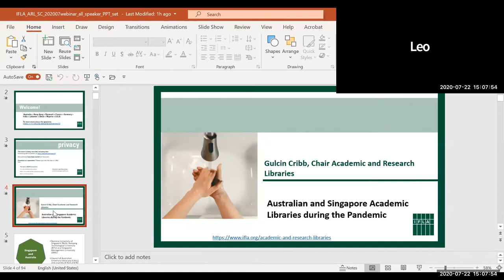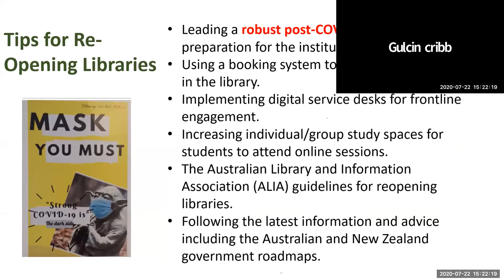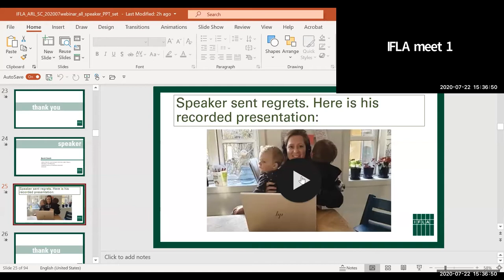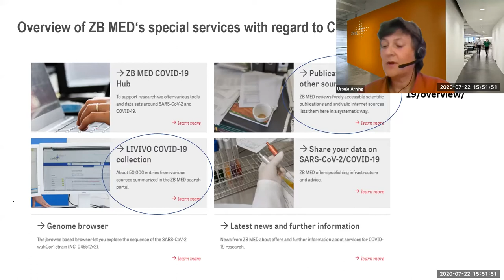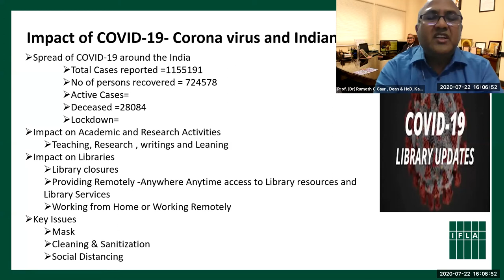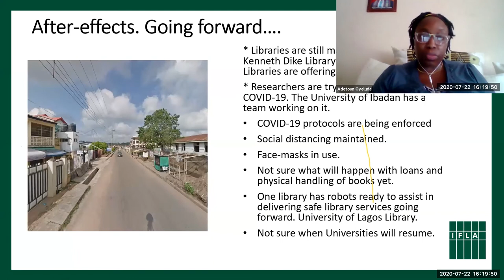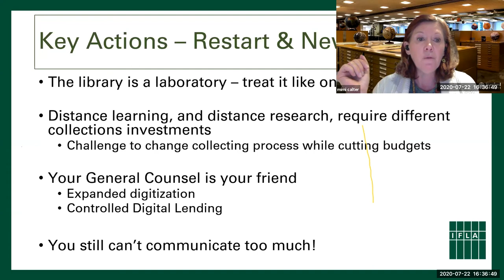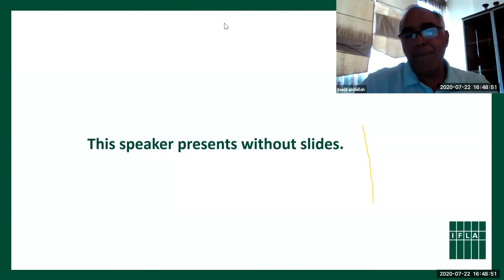IFLA ARL Webinar series: Academic Library Services during COVID-19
A recording of the IFLA ARL Webinar, Academic Library Services during COVID-19 held on 22 July 2020.  The Webinar features 10 speakers from around the world, who share their institutional and national experiences during this COVID 19 period.